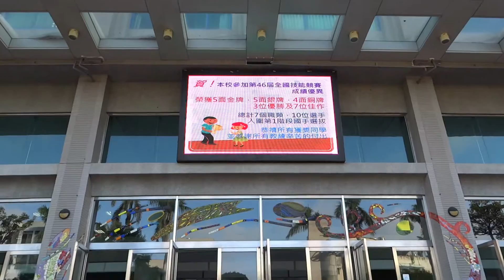106-1-18控制一感謝大力卜公司蕭董事長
大力卜閱讀工作坊 李國信攝影